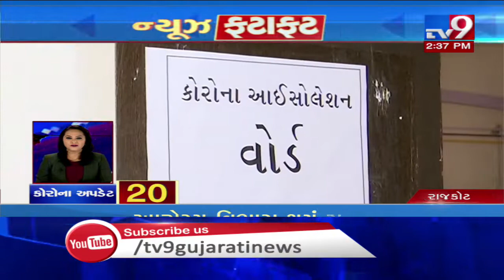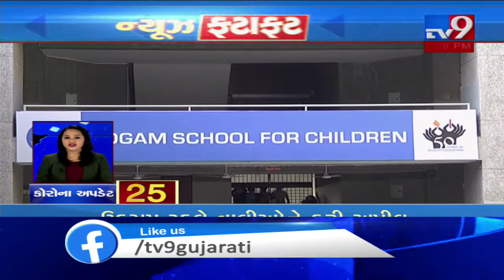Latest News Stories Of This Hour : 07-03-2020 | Tv9GujaratiNews